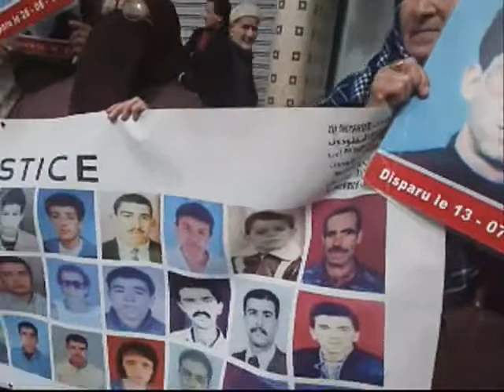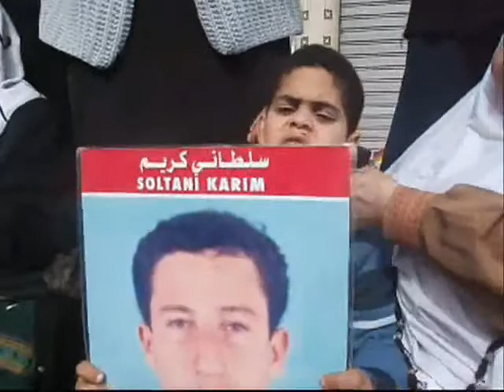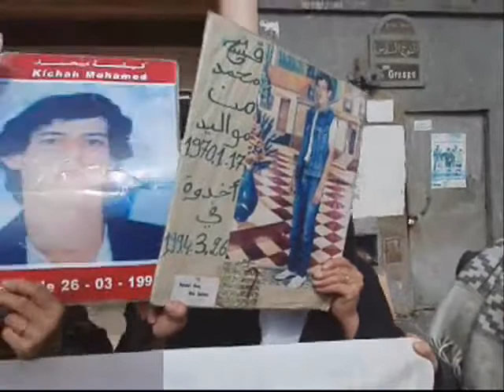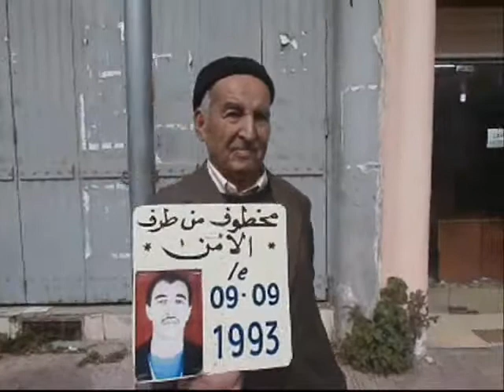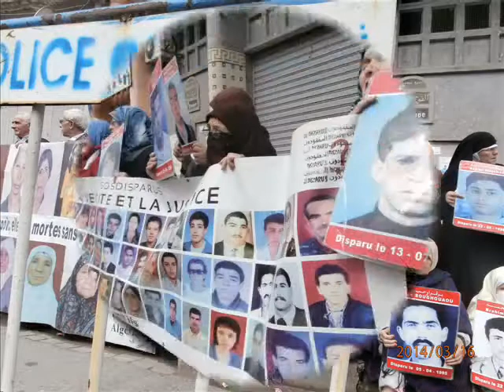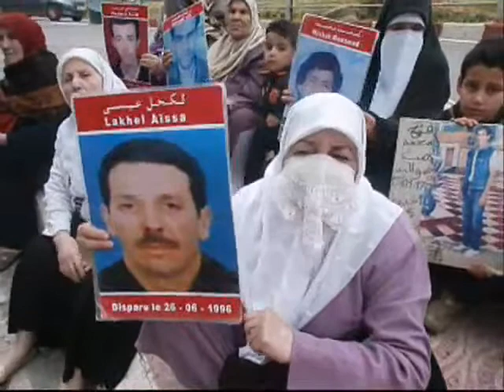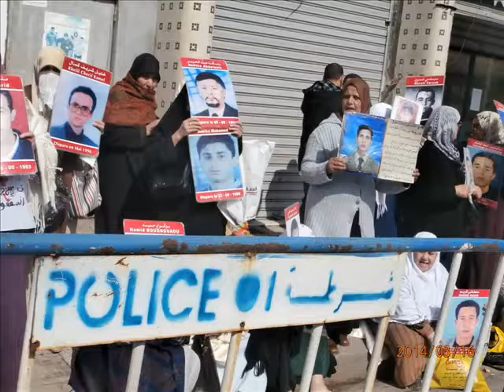20 ans barakat pour le calvaire des familles disparus en algerie